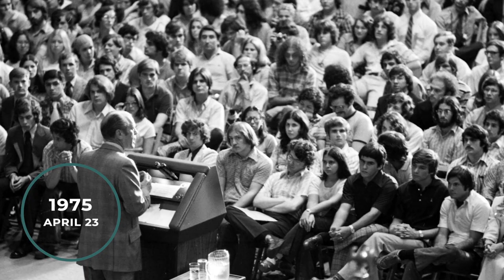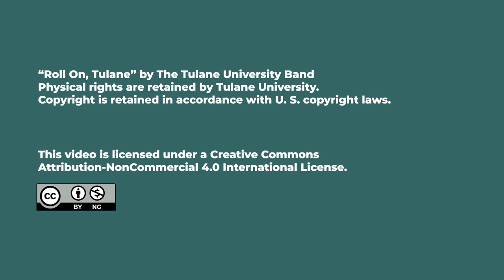University Archives Historical Collection - Collection Connection Ep.3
Part of the Collection Connection video series presented by Tulane University Special Collections.

Written and Narrated by Ann Case

Produced by Digital Scholarship & Initiatives at Tulane University Libraries

Directed and Edited by Alan Velasquez

“Roll On, Tulane” by The Tulane University Band
Physical rights are retained by Tulane University.
Copyright is retained in accordance with U. S. copyright laws.

Attribution-NonCommercial 4.0 International License.